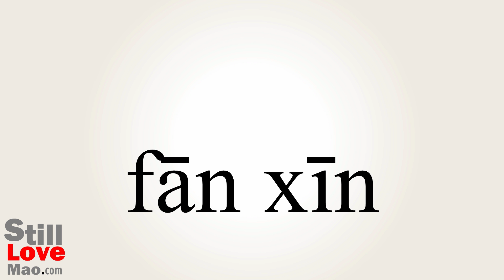How to Say Refurbishing in Chinese